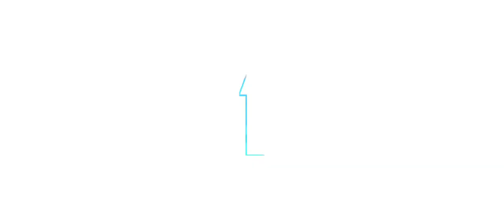Crazy Racing Car 3D - Sports Car Drift Racing Games - Android Gameplay FHD #2024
Mahindra Bolero Driving | Indian Gadi Wala 3D Game #06 Realistic Car Game

Welcome to Ramp Car Stunts Racing: Impossible Tracks 3D and hot car stunts game. Games Wing proudly presents New & updated games and one of them is Car games. If you are crazy about Sports games and want to have a lot of fun with Endless racing over impossible tracks then this offline games 2021 is Recommended for you. Ramp car stunts racing is a free car games that gives you the best Driving games experience. To enjoy car driving games, you can challenge yourself and perform crazy car stunts on sky ramp tracks. This Car simulator is made Based on your recent activity. You will get a realistic environment, expensive racing cars and stunning graphics which are enough to fulfill your dream of ramp car stunts racing in offline games. We always try to Discover something new games for you. You might like... many other Simulation games & Racing games but this car jumping games brings ultimate fun and enjoyment. Stunt driving games is a totally free games to install. We Suggested for you one of the best mega ramp car racing game.

Fly in the sky on impossible tracks in the air and enjoy crazy car driving & beauty of stunts in this impossible tracks car game. This would be an interesting and amazing vertical mega ramp tour for you in your life. There are many stunt cars including a monster truck, mountain car and offroad cars to give you better impossible tracks car driving experience. You can select any car according to your choice and perform impossible vertical stunts on impossible air tracks. Speed up your hot car over the impossible tracks, avoid obstacles or jump over the hurdles and reach the finish line as soon as possible in an unlimited amount of time in a row and you can revive if you are unable to complete the challenging mission. Buckle up your seat belt and boost up your wheels to start mega stunts. It is not a simple and easy crazy car driving on vertical mega ramps and roads in the air. You have to drive carefully without a single mistake.

Join the ramp car stunt race and enjoy racing car games with no wifi. Ramp car stunts racing is interesting free Cars & driving games where you can perform car stunts on multiple mega ramp tracks. We have developed a number of challenging missions in a Car simulator. So, let's have an overview of them in our growing and most Popular games. If you have a thrill of ramp car racing stunts then try this Driving simulator and drive into the fun of new games 2021. New car games 2021 is one of the best offline games.

kids gameplay

Ramp Car Stunts Racing: Impossible Tracks 3D Features:

Best stunt car, monster truck & GT car driving